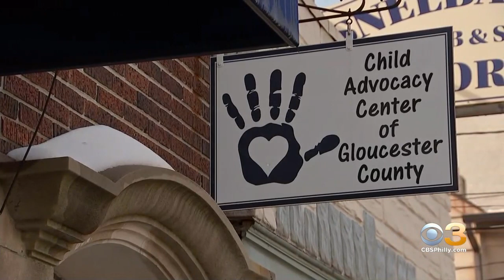EXCLUSIVE: Gloucester County Prosecutor's Office Seeing Rise In Children Being Targeted For Abuse On